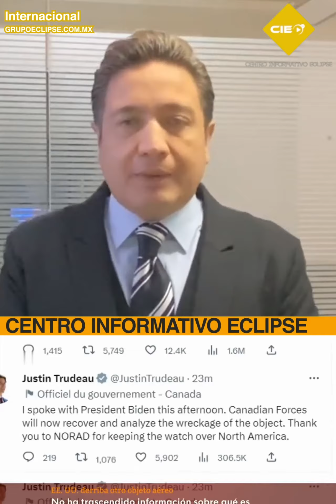CIENoticias Inicia tu día bien Informado con AntonioGarcía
cienoticias Centro Informativo Eclipse Noticiero con AntonioGarcía del 13 de Febrero del 2023